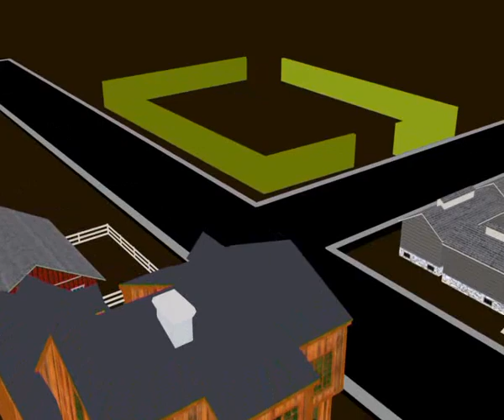Orion 1 18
Алексей Челейкин - в Новый год с игрушками от Ориона 1-18, Alexey Cheleykin - New Ear with Orion 1 18